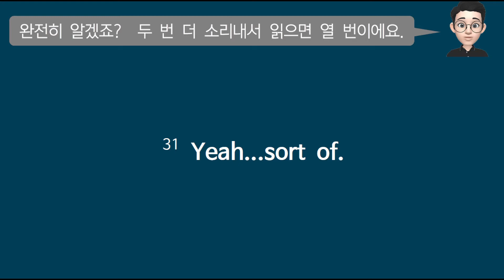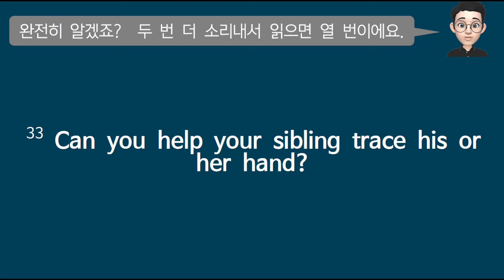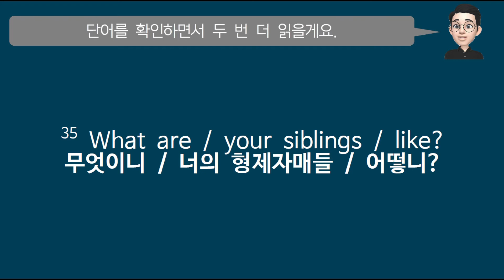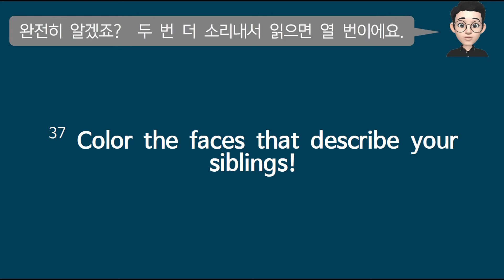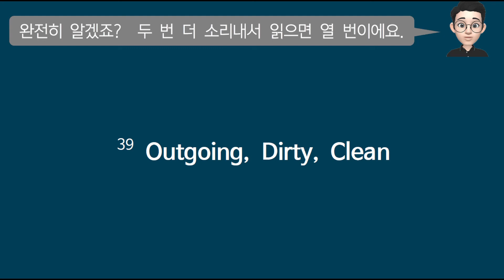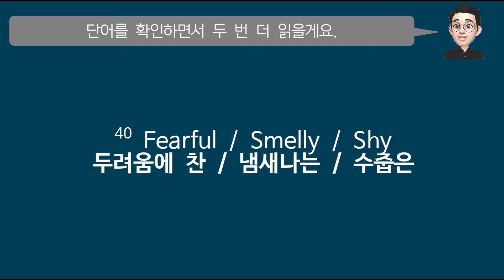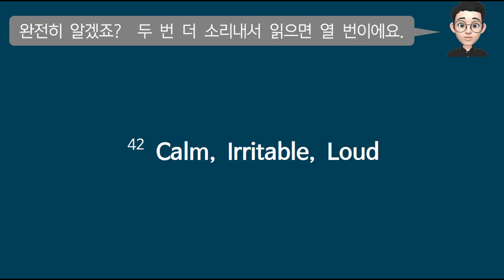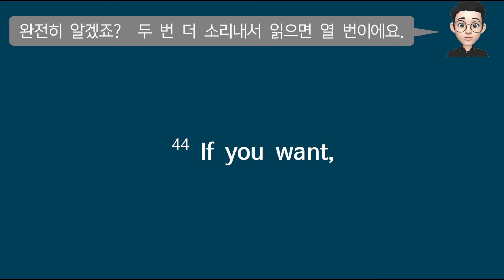Becca siblings c